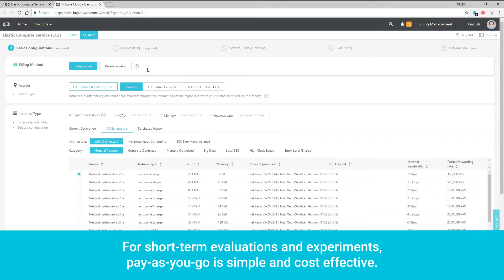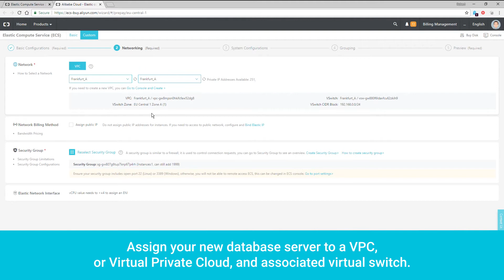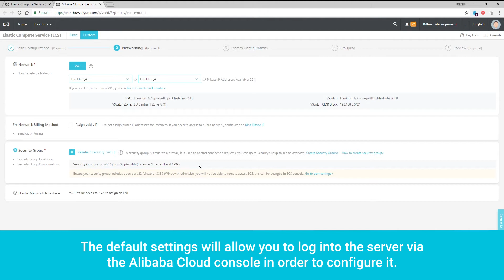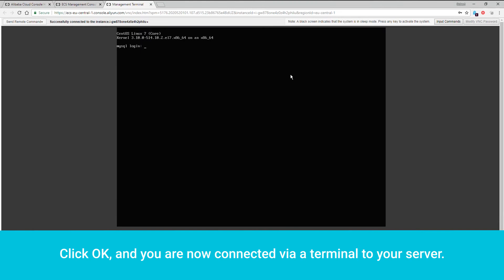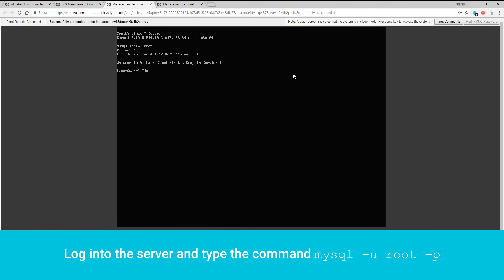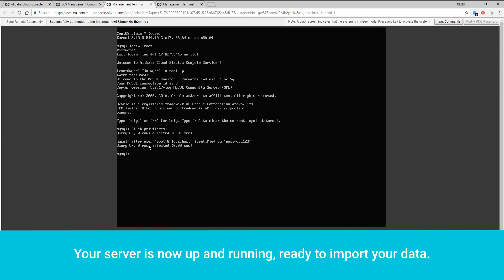How-to | Migrate a MySQL Database to Alibaba Cloud ECS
This tutorial explains how to migrate a MySQL server to Alibaba Cloud, by creating a new ECS server instance and copying databases to it.

ApsaraDB for RDS is an on-demand database hosting service for MySQL, SQL Server and PostgreSQL with automated monitoring, backup and disaster recovery capabilities.